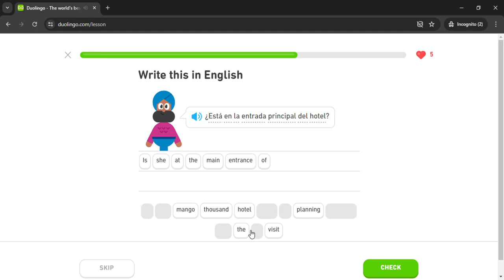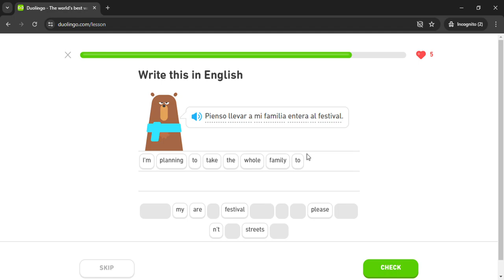Duolingo #2174 Spanish - English (Part 6 - City 2)